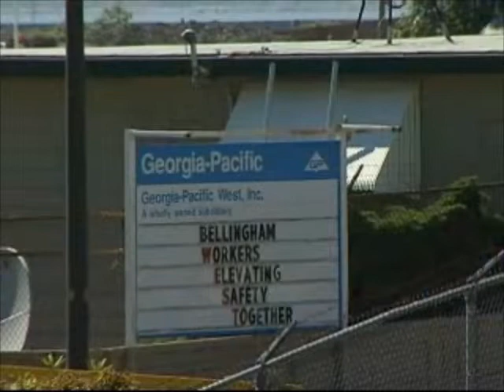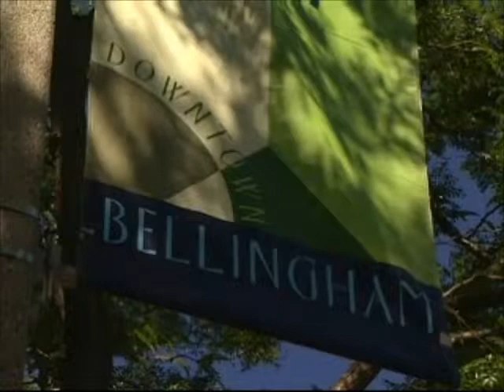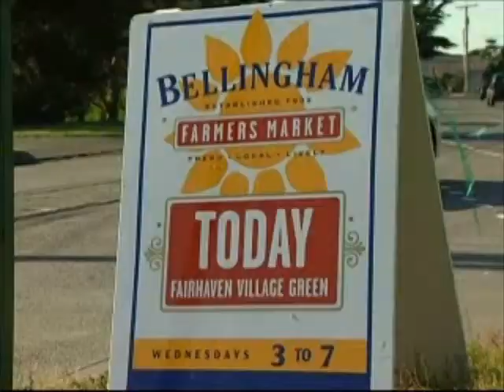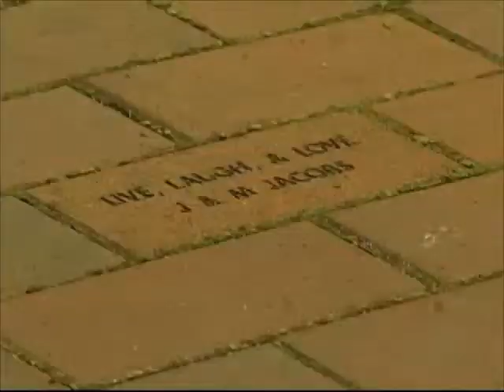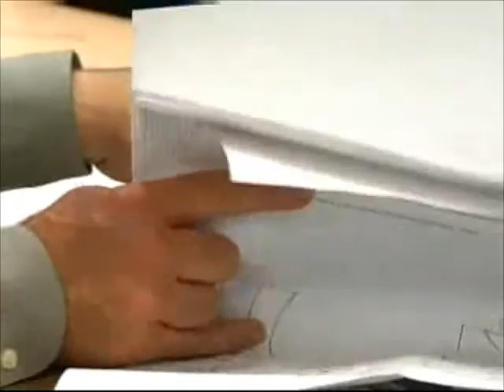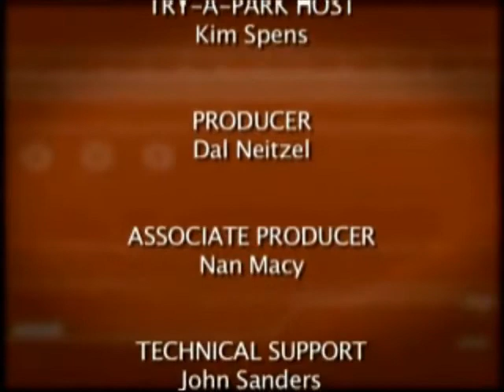Inside Bellingham (Jul 2006)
Thoughts about urban planning from the new Planning Director, Tim Stewart
A musical performance by Saxquatch performing in concert at Big Rock Park
On the job with Jennifer Eliuk from the Permit Center
Kim Spens visits with Brian Griffen at Village Green in Fairhaven
Officer Tara Fleetwood gets us thinking about National Night Out Against Crime
Rainbarrels...build your own water conservation project.